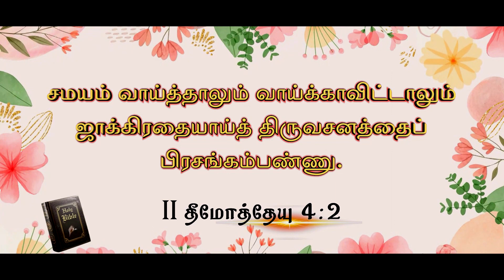Daily God's Word - 30 May 2023